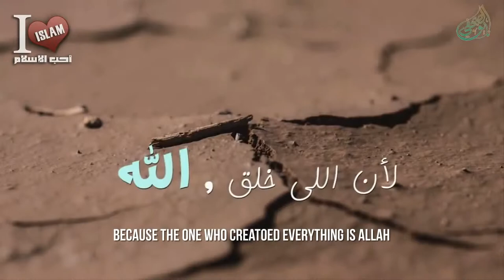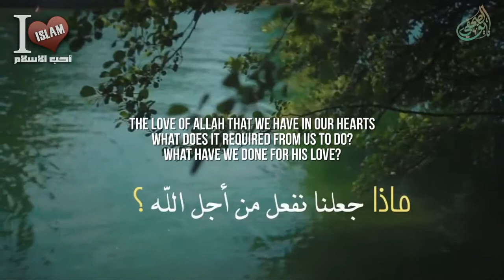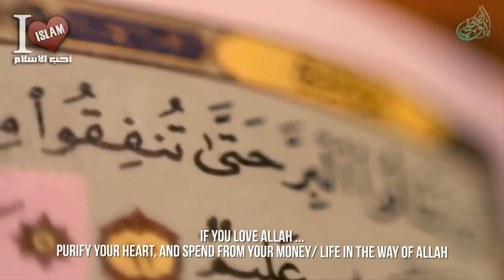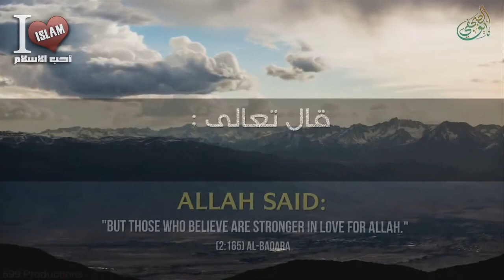Do You Love - Talash Peace